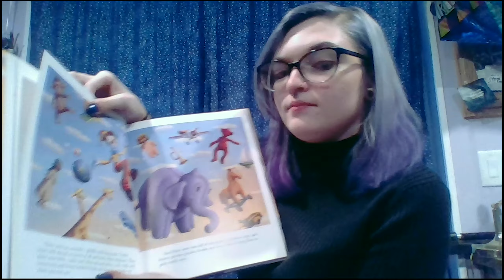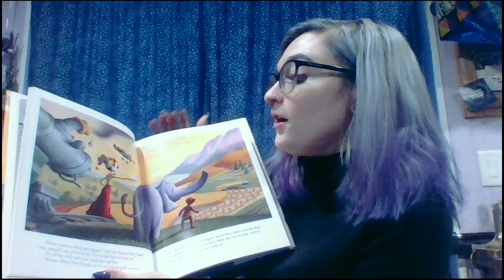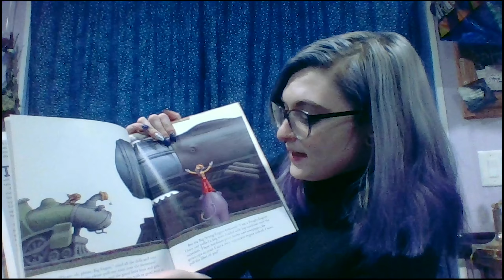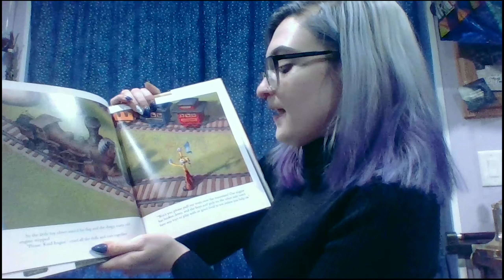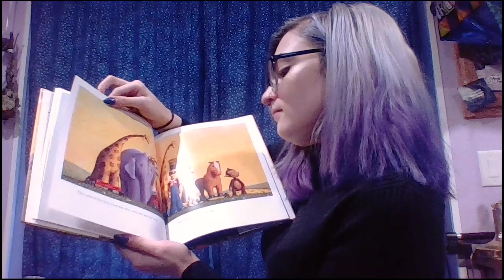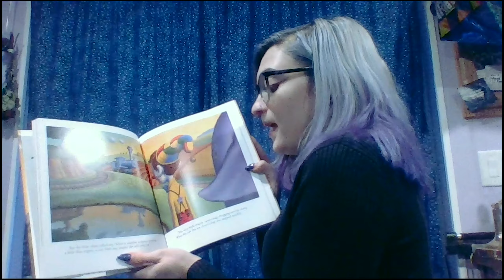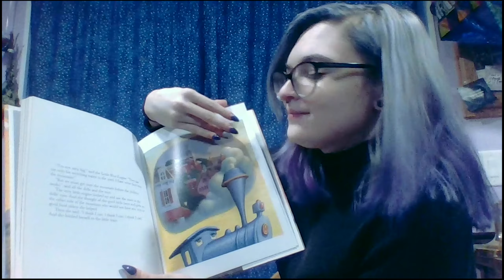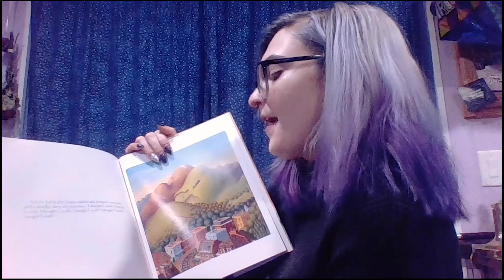"The Little Engine That Could" read by Katherine Stevens